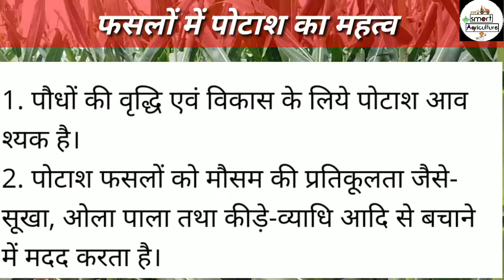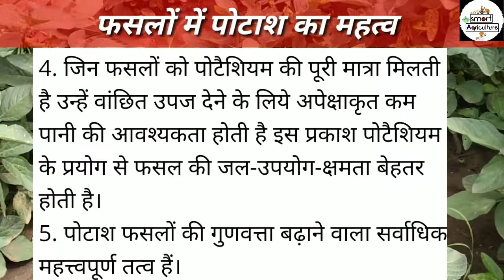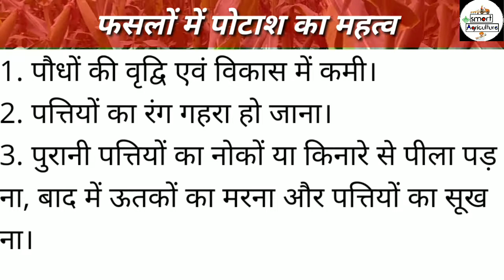फसलों के लिए क्यों जरूरी है पोटाश // पोटाश के कार्य और कमी के लक्षण